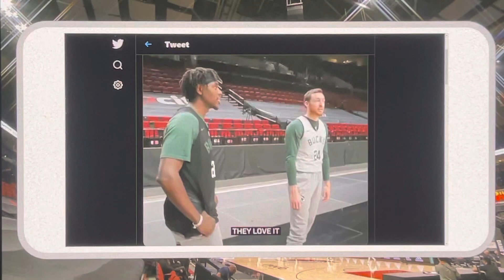1st Quarter Part 2 - Milwaukee Bucks vs Portland Trailblazers